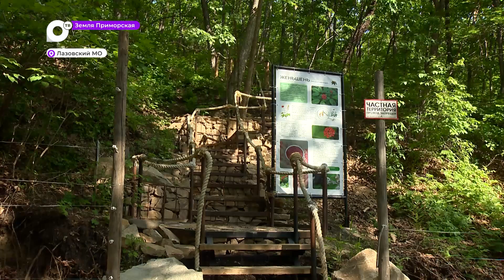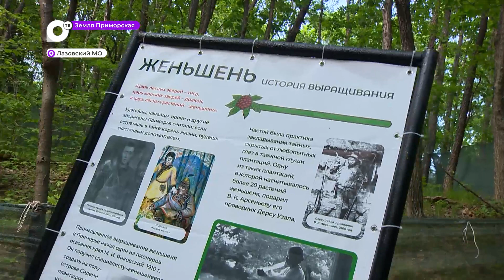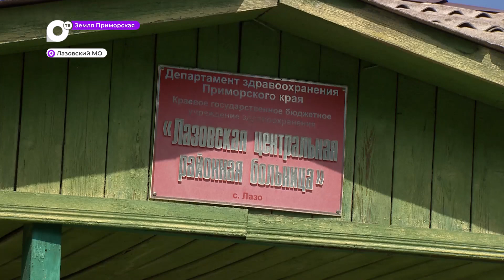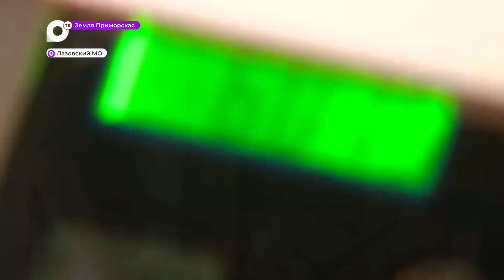Земля Приморская / Новое развитие Лазовского округа / 19.06.23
Приморцы хорошо знают Лазовский округ. Но с недавних пор здесь открылись новые предприятия. Работает лесопитомник и мараловая ферма. Власти благоустраивают территорию. Об этом в новом выпуске проекта "Земля Приморская"